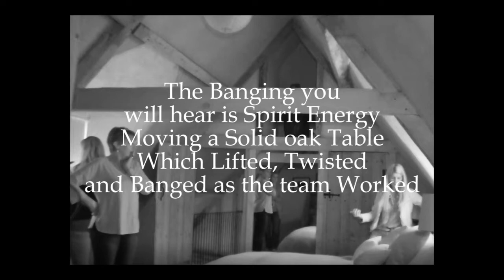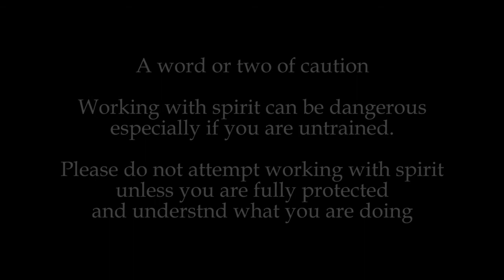Moving Spirit Over - The Hall - Paranormal Investigation 😊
Josie, Jackie, Louise & Dan were invited to investigate an extremely old hall where there were reports of paranormal activity. On several occasions throughout the evening, people were pushed and on one occasion our hostess was overcome by spirit and collapsed onto the floor. If it had not been for a team members intervention she could have broken her nose. In this recording you will hear the team moving a spirit over. We respectfully ask that unless you are trained, you never attempt this as it can be dangerous to both you and the spirit if handled incorrectly.